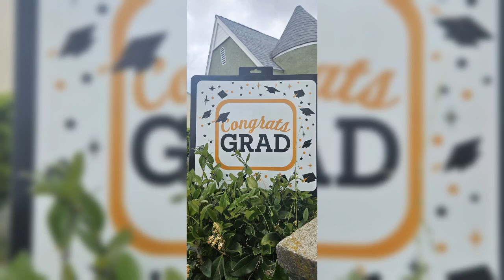Alhambra High Graduation 2024, Matthew Garcia